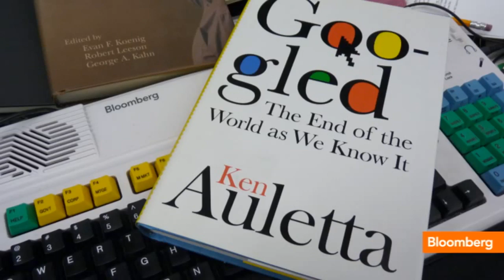Orwell's '1984' Seen in 2013 Technology: Ken Auletta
June 13 (Bloomberg) -- "Googled" author Ken Auletta discusses transparency at technology companies in the wake of the NSA Prism revelations. He speaks on Bloomberg Television's "Bloomberg Surveillance." (Source: Bloomberg)